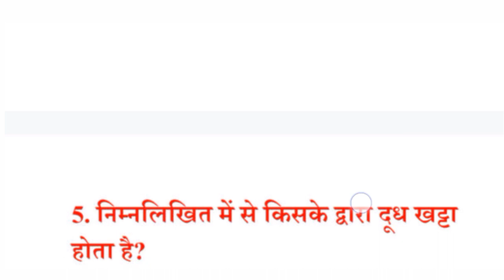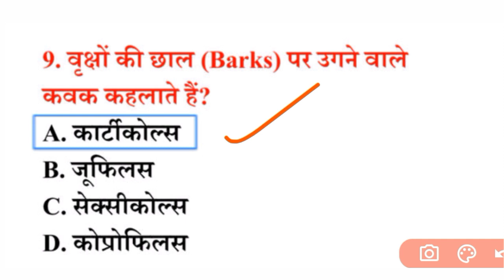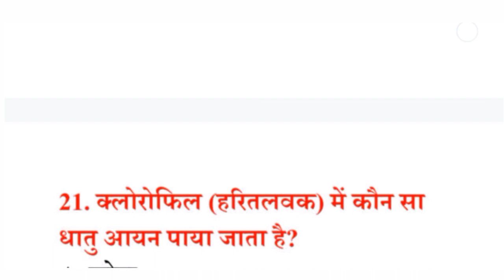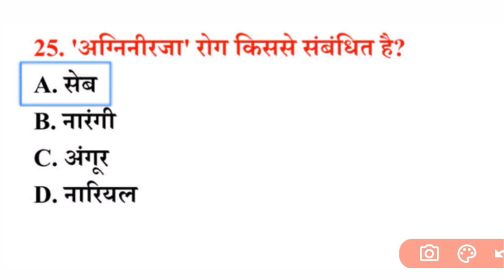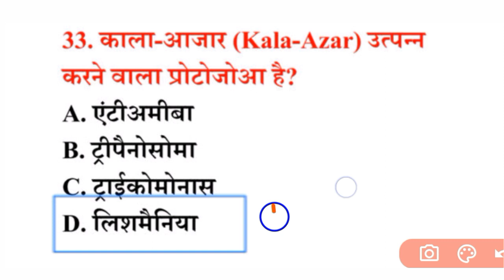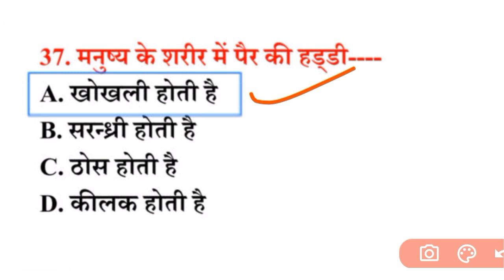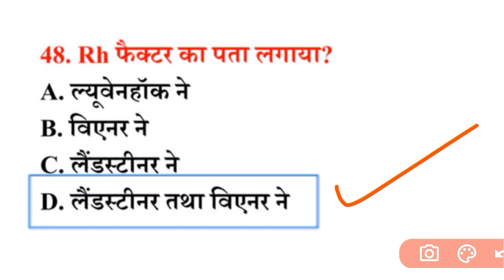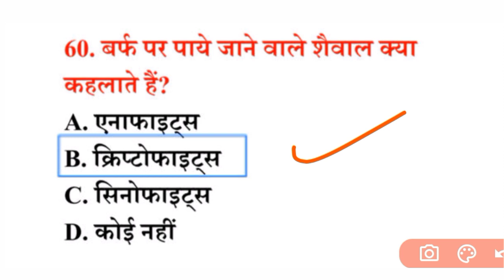Bihar daroga special//60 Question//part -7//SSC CGL MTS BANK GROUP-D NTPC